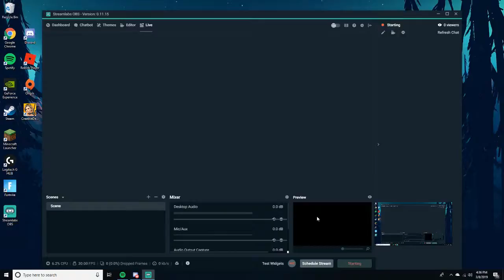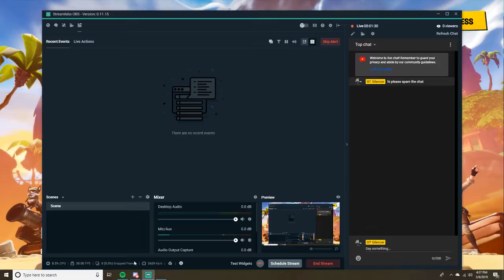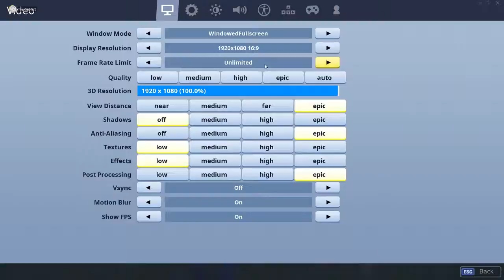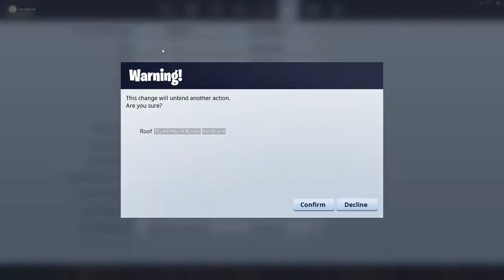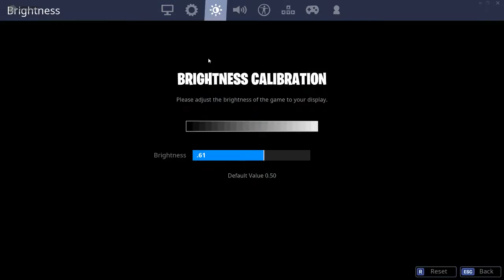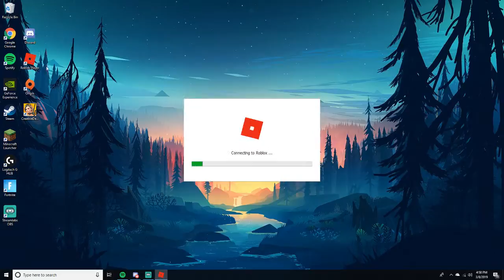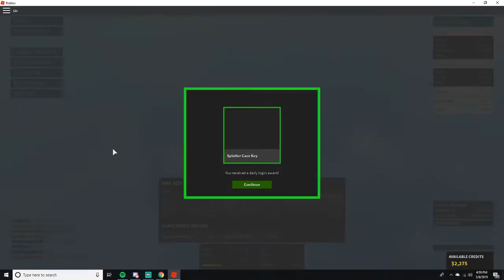Lane Turner Live Stream